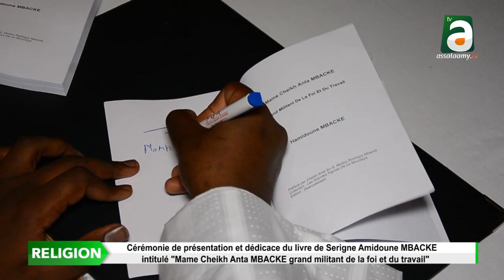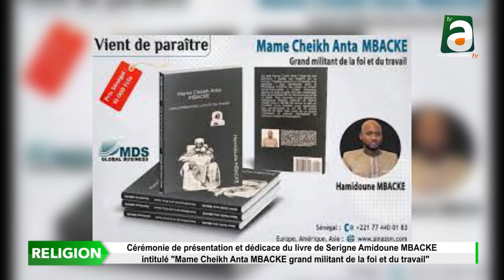Cérémonie de présentation et dédicace du livre de S Amidoune MBACKE sur Mame Cheikh Anta MBACKE